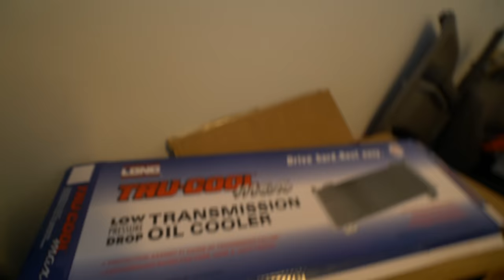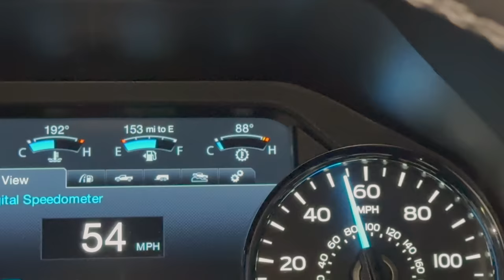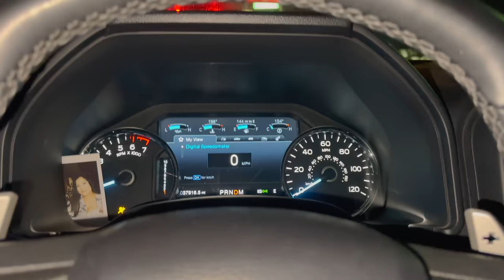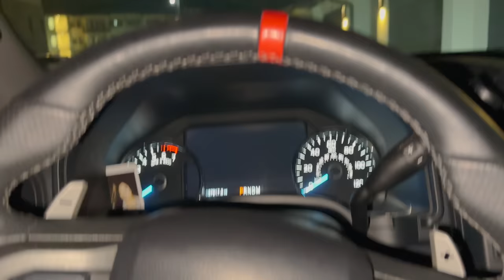HOW TO UPGRADE A 10R80 TRANS COOLER! 🔥🔥 KEEP TEMPS LOW! ⬇️⬇️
2x AN Lines and Fitting

🔥Get Your Transmission Cooler: Justracingfab.com

Silverado 1500 Cold Air Intake

FOG LIGHTS - BOSLLA